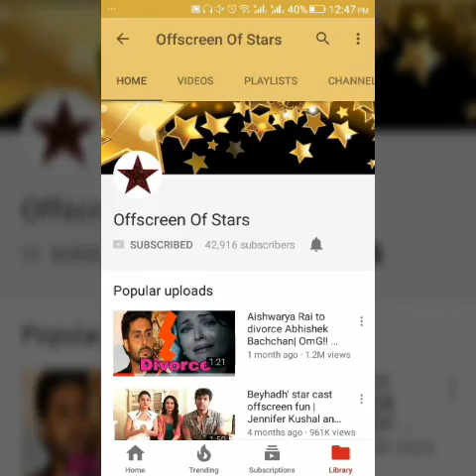Shahid Kapoor holds Supercute daughter Misha Kapoor at NewYork| Misha's cute look